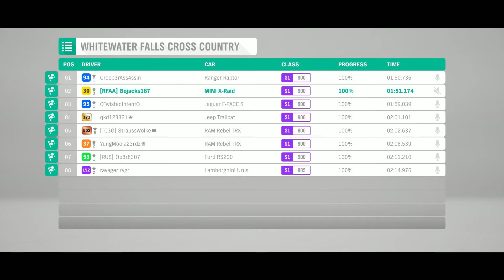Forza Horizon 4 - MINI X-Raid (FA 2019/08/31)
I'm trying to use every car in the game, win or lose.